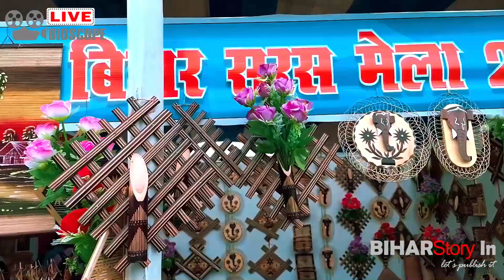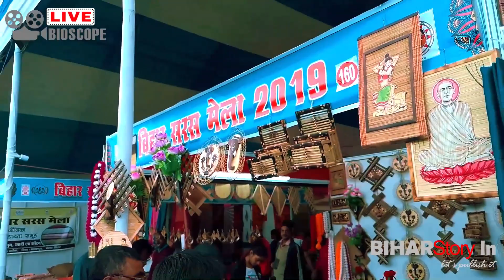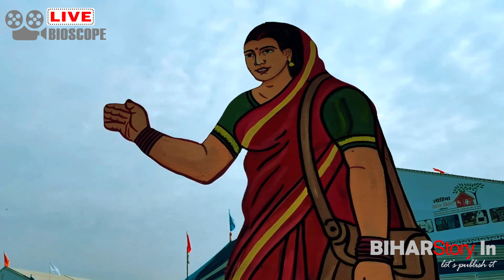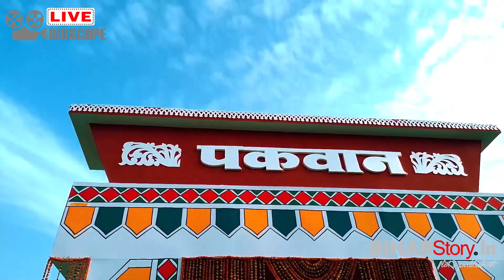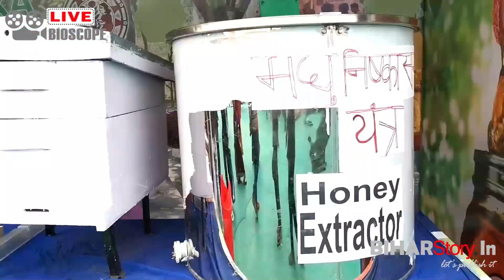Bihar Saras Mela 2019 || Patna Artwork Fair | Handicrafts Market | VlOGS OF PAWAN | BIHARSTORY MEDIA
Handicrafts Market in Bihar Saras Mela 2019 || Artwork Bihar Saras Mela 2019  Textiles Bihar Saras Mela  Patna|| Furniture & Furnishing items in Saras Mela Bihar || Mithila art || Manjusha art || Sikki art || Tikuli art || Patna Artwork Fair || Handicrafts Market in Patna

स्वागत के लिए तैयार बिहार सरस मेला 2019
खांटी देशी उत्पादों के लिए मशहूर पटना का सरस मेला इस बार भी सज कर तैयार हो गया है | सरस मेले में बिकने वाले देशी उत्पाद हर उम्र के लोगों को लुभा रही है, जो इस बात की-ओर इशारा करती है की आज लोग आधुनिकता को परे रख खान-पान एवं सजावट के लिए भी देशी वस्तुओं को ज्यादा पसंद कर रहे हैं |
SARAS is an initiative by the Ministry of Rural Development, Government of India to provide a platform to the rural Producers /Artisans to market their products through Exhibitions. The participants bring an impressive range of rural products, which include Handicrafts, Artwork, Textiles, Furniture & Furnishing items, Local food items, Items of daily use etc. The visitors show alot of interest in these products and there is a huge direct sale of rural products every year. In addition to the direct sales, bulk orders for the products.